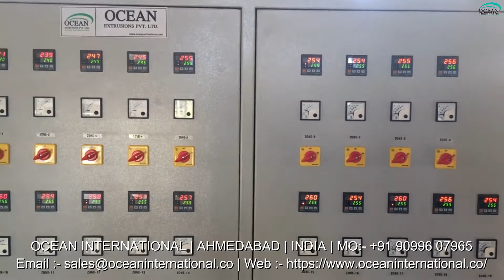LDPE Air Bubble Sheet Machine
Introduction of LDPE Air Bubble Sheet Machine:-
Air bubble sheets are considered effective wrapping material in electronic, electrical, glassware, machinery, automobilespare parts, and many more industries. Air bubble sheet line material is soft in texture and the bubble like protruding features protect the products from scratch and damages during various packaging and shipping processes. Air bubble sheet plant is an affordable investment for producing safe stuffing material for brittle as well as heavy products. Air bubble sheet machine can produce sheets of various dimensions and lengt

LDPE Air Bubble Sheet Machine Manufacturer Ocean Extrusions Pvt Ltd